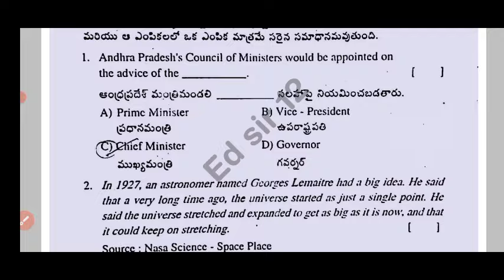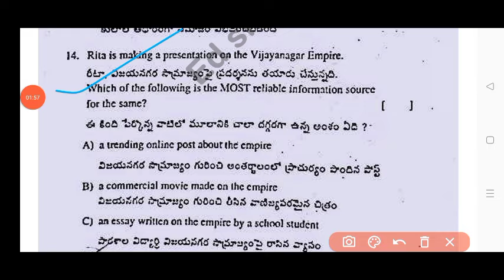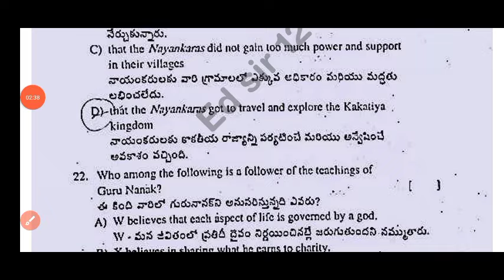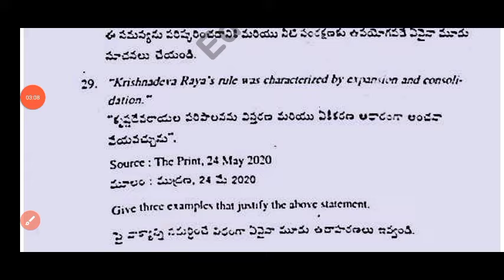Ap 7th class social studies Sa-2 💯real question paper 2024|Ap 7th sa2 social studies real paper 2024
Ap 7th class social studies cba-3 Sa2 exam question paper 2024|💯7th sa2 social question paper 2024

Ap 7th class social studies Sa2 exam question paper 2024|💯7th class sa2 social question paper and answers

Ap 7th class Cba3 sa2 social studies question paper 2024
Ap 7th class sa2 cba3 social studies question paper 2024
Ap 7th class Cba3 sa2 social studies real question paper 2024 with answers
7th class social studies
7th class sa2 cba3 social studies question papers 2024

Ap 7th class cba3 sa2 social studies question paper 2024 leak
7th class sa2 cba3 social studies question paper leak 2024 latest
cba3 sa2 exam social studies questions 2023 7th class
Ap 7th class social studies sa2 cba3 exam questions 2024
cba-3 Sa2 exam questions 2024 7th class social studies

Social studies cba3 Sa2 question paper 7th class

7th class social studies cba-3 sa2 question paper 2024

AP 7th class sa2 cba3 social studies question paper 2023-24
Ap 7th class cba-3 sa2 Hindi question paper
7th class sa2 question paper social studies

Ap7thclasssa2socialstudiesquestionpaper​2024
7th Class sa2socialstudies Question Paper 2023-24
sa2Exam Questions 20247thClasssocialstudies
7th classsocialstudiessa2 question paper 2024